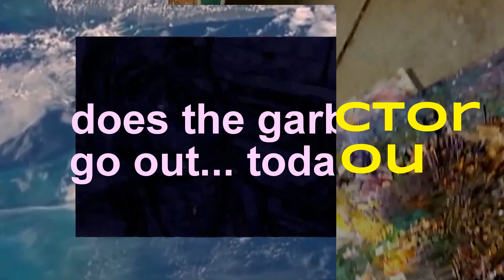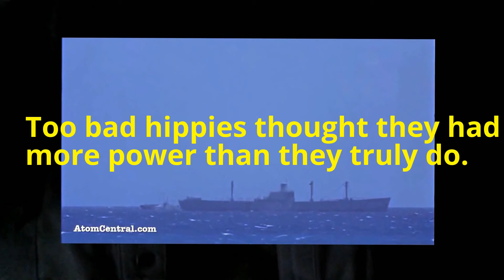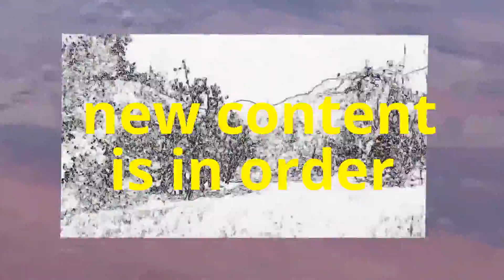MINE CAMP my Trash can shadow battle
BEND JAMMIN WANKLIN
more a like